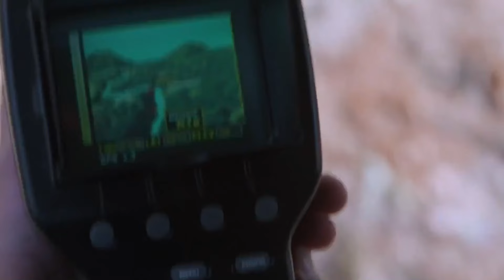Timon and Pumbaa Interrupt 2 Jurassic Park II: The Lost World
When Ian Malcolm and his crew discover a herd of stegosaurus after arriving on Isla Sorna, Timon and Pumbaa sing about meerkats.

DO NOT SET THIS VIDEO TO MADE FOR KIDS! THIS VIDEO IS NOT FOR ANYONE UNDER 13!